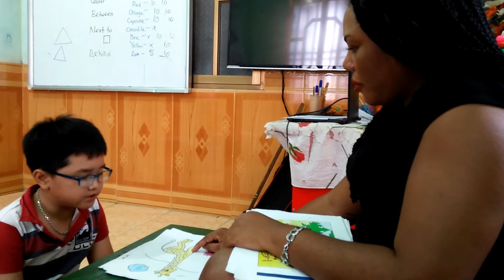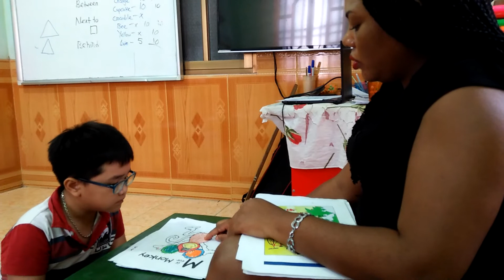Ngày 17 tháng 10 năm 2017